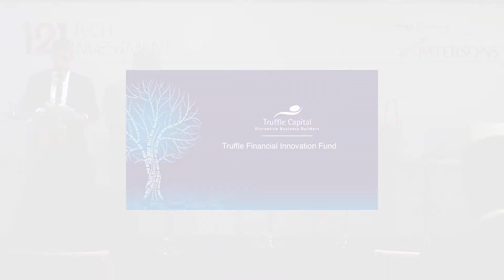Presentation: Truffle Capital - 121 Tech Investment Hong Kong 2018